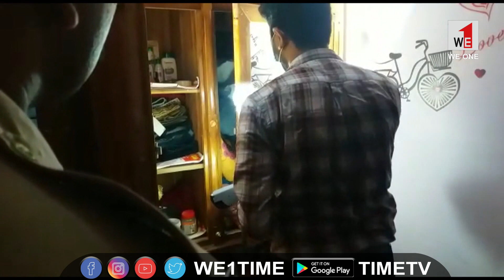we1 | timetv | news | വീട്ടിൽ മഞ്ഞൾ പൊടി വിതറി മോഷണം | pathanapuram